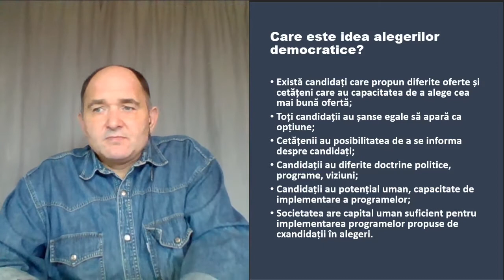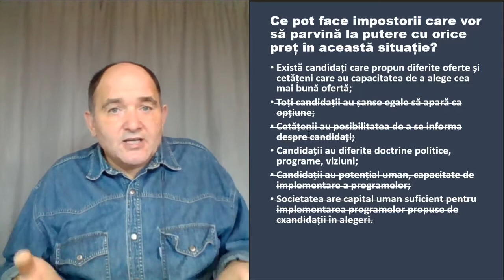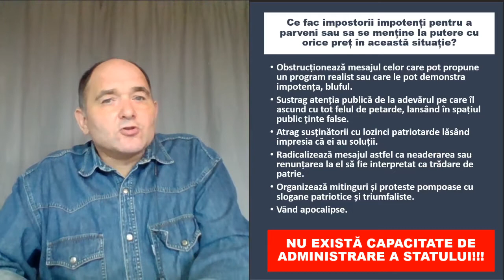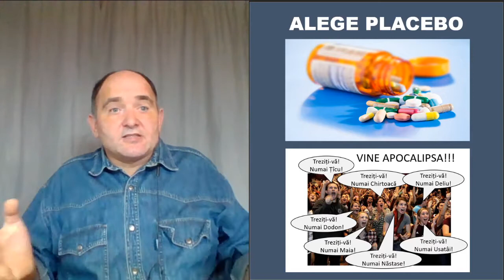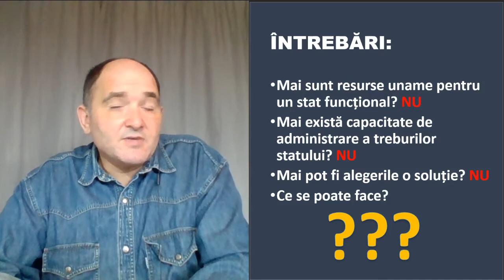Bluf răspândit de toate partidele politice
De ce se fac alegerile și în care condiții ele au sens?
Situația în statul RM a degradat până când nu mai sunt resurse umane, nu mai există în societate capacitate de administrare a treburilor publice. Orice programe și promisiuni ale partidelor politice sunt irealizabile, sunt un bluf. Acest adevăr e ascuns și camuflat de liderii politici cu ajutorul societății civile și massmedia.